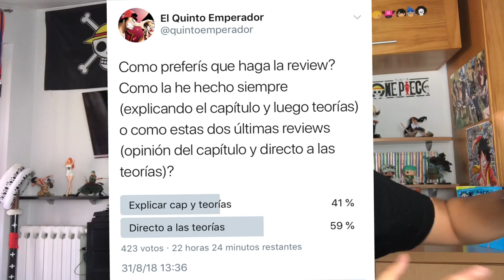ONE PIECE 916 - LUFFY HUMILLA A URASHIMA | LA MALDICIÓN DE LA NIDAI KITETSU ESTÁ POR SUCEDER